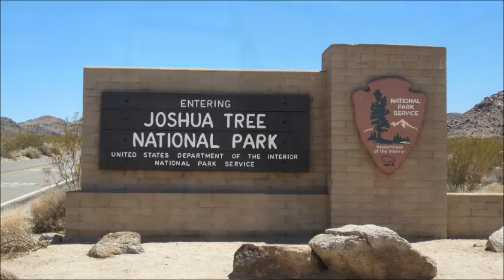Joshua Tree, CA (Juillet 2014 - Salza19)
Nous quittons Las Vegas pour nous rendre à Palm Springs, via le Joshua Tree NP et en passant par le célèbre Bagdad Cafe !